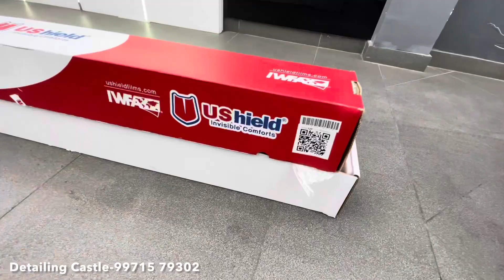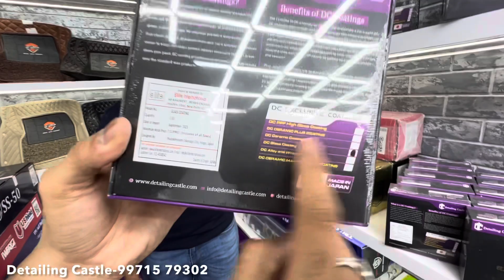PPF On Any Car Starting From Rs 40000 | Audi Q8 Paint Protection Done | Best PPF Store In Delhi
Detailing Castle

Address- 3/10 Amar Park,Punjabi Bagh Rohtak Road ,Delhi 110035